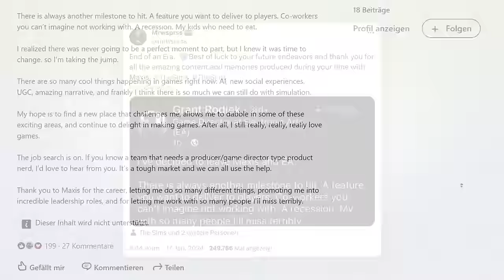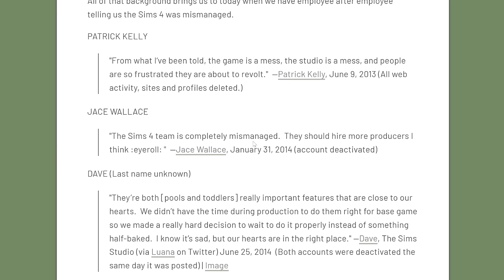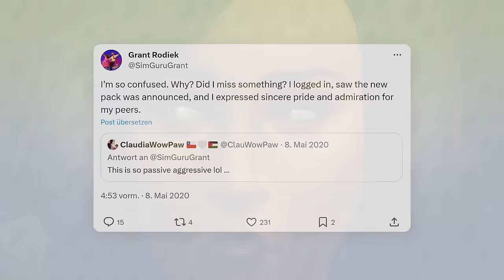ÜBERRASCHENDE News für Die Sims 5 - wie sieht es mit der Sims-ZUKUNFT aus?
Die Sims 5 ist derzeit in der Blüte seiner Entwicklung - die aktuellen Neuigkeiten verunsichern derzeit aber viele Spieler!

▶ zum Gewinnspiel bei Instant Gaming